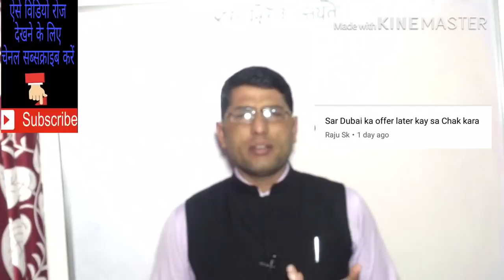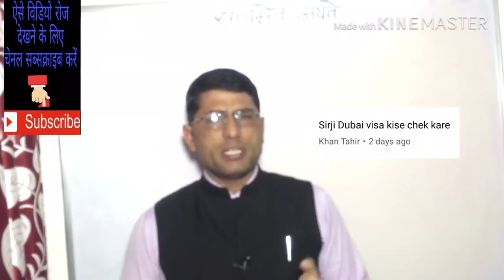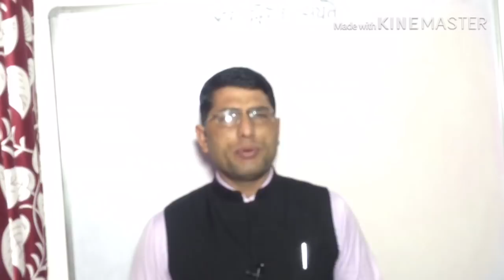दुबई विजिट का खर्चा। Dubai visit visa charges.25feb 2019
Sanday closed
Thanks